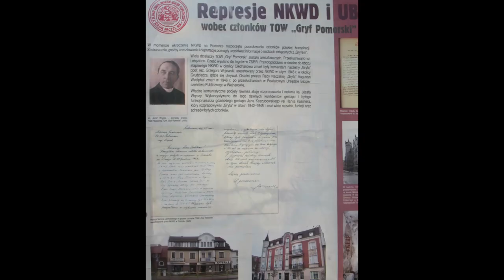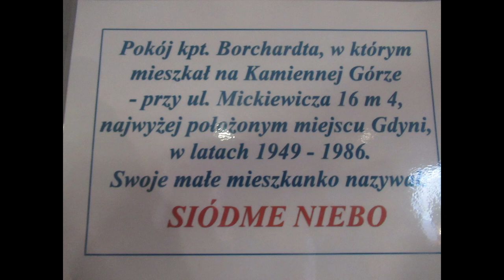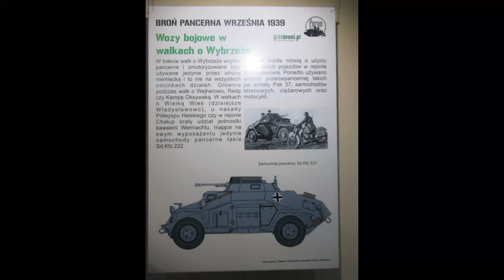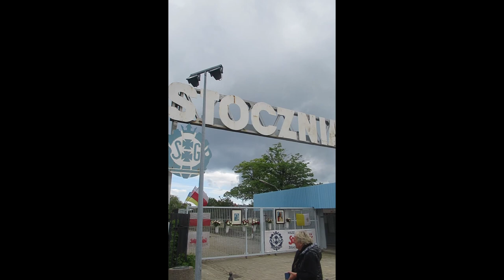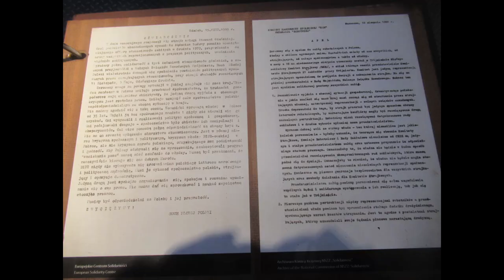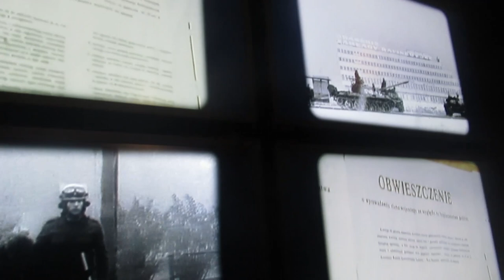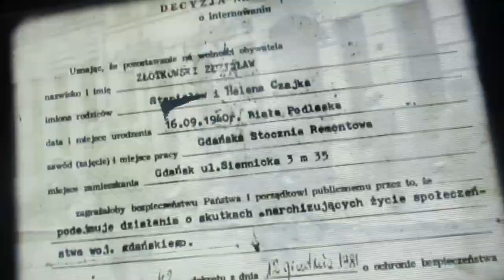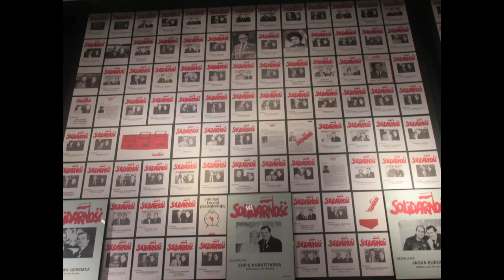🇵🇱 POLSKA #28 Trójmiasto, Mierzeja Helska * "Historycznie i Współcześnie" * 🇵🇱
Ostatnie dni maja w 2022 roku spędziliśmy w Trójmieście i na Półwyspie Helskim. Wieczorem dojechaliśmy do Sopotu gdzie spacerowałem po molo - symbolu miasta i zapewne jednym z najbardziej rozpoznawalnych miejsc w Polsce. Drugiego dnia przejeżdżając przez Gdynie i Puck trafiliśmy na Półwysep Helski, potocznie Hel. Trzeciego dnia pojechaliśmy do Gdańska i tam spędziliśmy prawie cały dzień. Film pełen będzie historii Helu, Gdańska a nawet częściowo Europy. Nie zabraknie punktów gastronomicznych i widoków plaż.